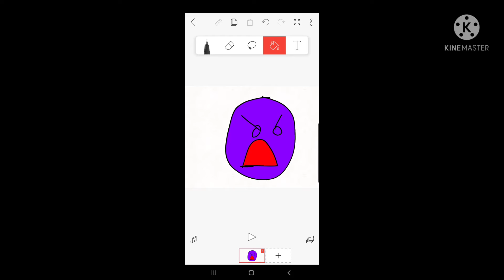Trollface gets grounded for screenshotting a NFT | Episode 2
Cool